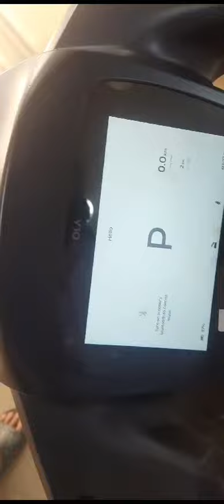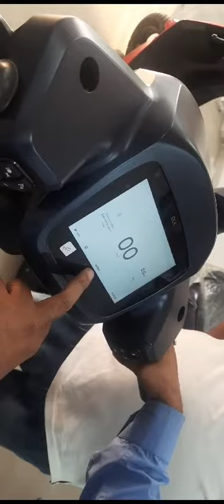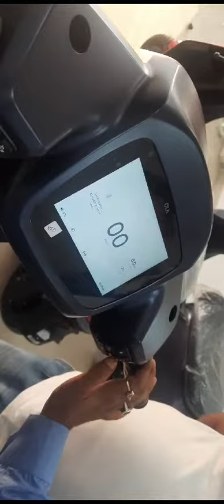ola featured warranties testride viral trending customer feedshorts #